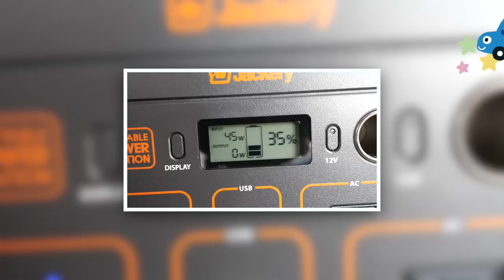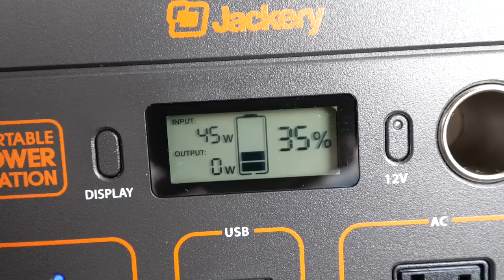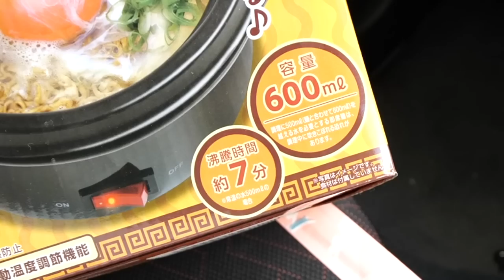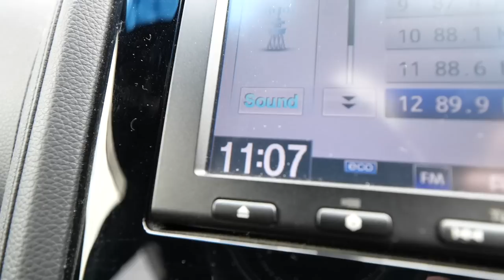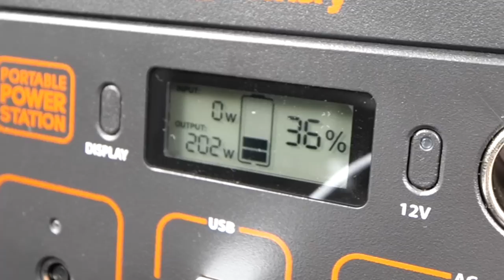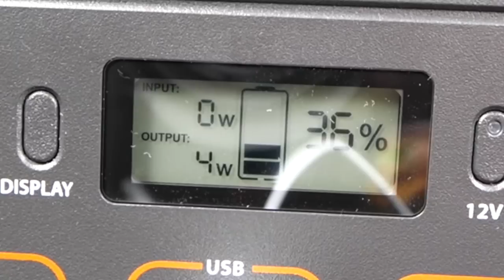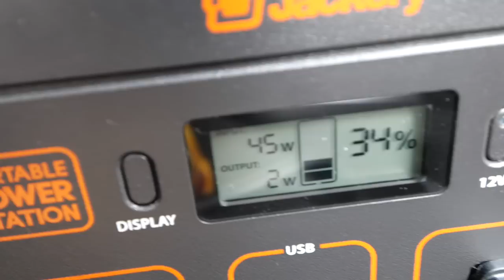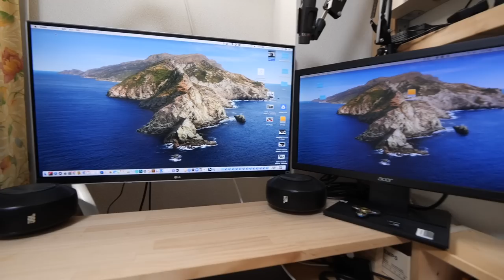車で充電が早い！信頼のポータブル電源 【Jackery 400】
アマゾンでも買えるよ